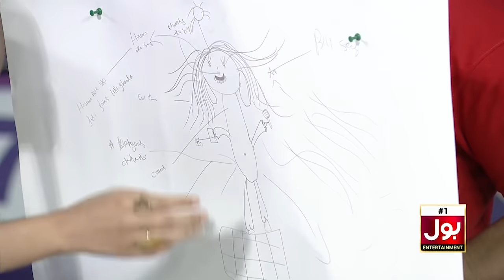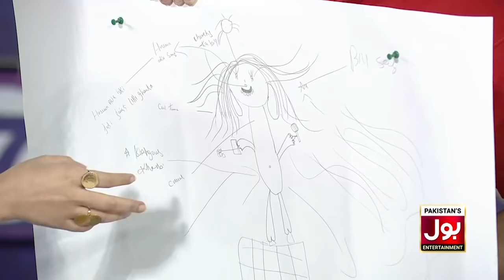Funny Sketch | Game Show Aisay Chalay Ga League | TickTockers Vs Champions